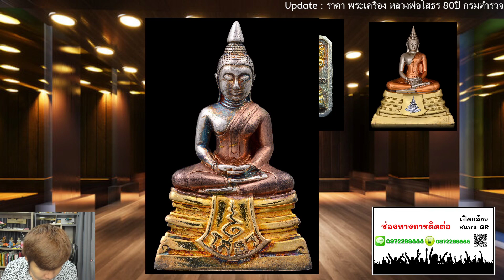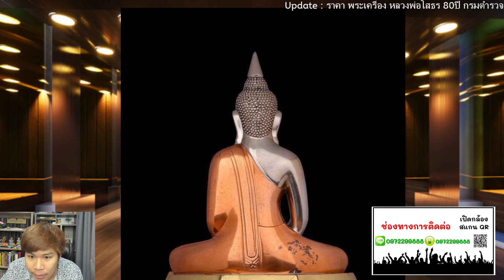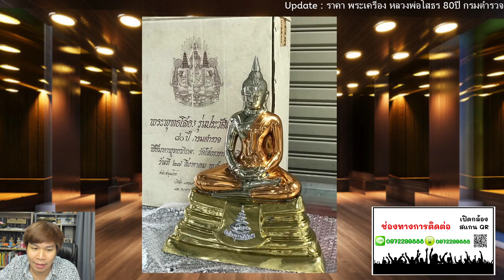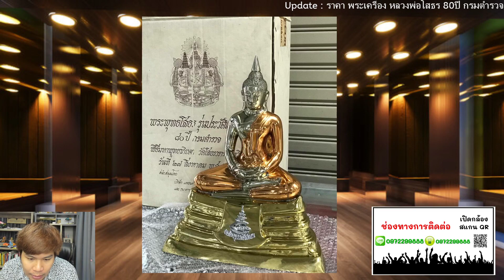➕เรียนรู้ ➕อัพเดทราคารับซื้อล่าสุด➕ พระเครื่องหลวงพ่อโสธร 80 ปี กรมตำรวจ Ep.3/3 (สุดท้าย)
พระเหรียญ-พระทองคำ ทุกรุ่นทุกพิมพ์

เรายินดีรับเช่า

รับเช่าพระเครื่อง!! พระบูชา!! พระทองคำ!! เหรียญทองคำ!!

✅กรอบทองเก่า ✅มือสอง ✅ราคาร้านทอง🔥🔥🔥

-สายหลวงปู่หลิว พระเต่า กัณหา ชาลี วัดไร่แตงทอง
-หลวงปู่สนิท
-หลวงปู่โต๊ะ
-หลวงปู่เทียน
-ครุฑ หลวงพ่อวราห์ ครุฑ หลวงปู่เส็ง
-พระปิดตาพังพระกาฬ จตุคาม ฯ รุ่นแรก ขุนพันธ์
-เทพเจ้าจีน เจ้าพ่อเสือ ไต่ฮงกง ฯลฯ
-เซียนแปะ โรงสี
-หลวงพ่อโสธร
-หลวงพ่อรุ่ง
-กุมารทอง หลวงพ่อเต๋
-หลวงปู่ทิม ระยอง
-หลวงพ่อหอม
-หลวงพ่อคง วัดวังสรรพรส
-มีดหมอ หลวงพ่อเดิม หลวงพ่อกวย หลวงพ่อกัน หลวงพ่อรุ่ง หลวงพ่อบุญมี
-หลวงพ่อกวย
-หลวงพ่อแพ
-หลวงพ่อแก้ว
-หลวงพ่อเงิน
-หลวงปู่เผือก
-หลวงปู่หมุน
-พระสมเด็จฯ
-พระ ภปร ทุกรุ่น
-พระเนื้อผง หลวงพ่อสด ปากน้ำ
-พระเนื้อชิน พระเนื้อทองคำ
-พระเครื่ิอง พระบูชา พระทองคำ เครื่องราง ฯลฯ
-ธนบัตรเก่า สภาพสวย เหรียญเก่า แบงค์เก่า
-เครื่ิองเงิน เครื่องทองโบราณ ลงถม ปั้นชา เครื่องเบญจรงค์
-เครื่ิองรางครามเก่า โอ่งโบราณ โต๊ะไม้ ตู้ไม้ ชั้น
-โสมเกาหลี กระเพาะปลา เหล้าเก่า เหมาไถ ไวน์เก่า
-เหรียญกษาปณ์ กาน้ำชา โถพลู  พาน ขัน
-เครื่องราช แบงค์จีน เหรียญจีน เหรียญเก่า
-แบงค์ เงินพดด้วง เครื่องประดับโบราณทุกชนิด
-งานกระเบื้อง งานไม้แกะสลัก เครื่องทองเหลือง
-ถ้วย ชาม แจกัน ชุดน้ำชา ป้านน้ำชา เฟอร์นิเจอร์
-โต๊ะมุก ไม้สัก เชี่ยนหมาก เครื่องสังคโลก ของมือสอง
-รับเหมาของย้ายบ้าน ของใช้ของมีค่าทุกชนิด

✅รับซื้อราคาสูงในราคาที่ท่านพอใจ✅

🥰🥰🥰ไปที่ไหนไม่ถูกใจเชิญที่เรา .“

“. บริการถึงบ้านโดยไม่คิดค่าใช้จ่าย🥰🥰🥰

✅มีพระอะไรส่งให้ทางเราตรวจสอบได้เลย✅